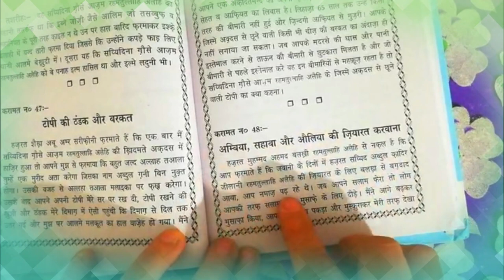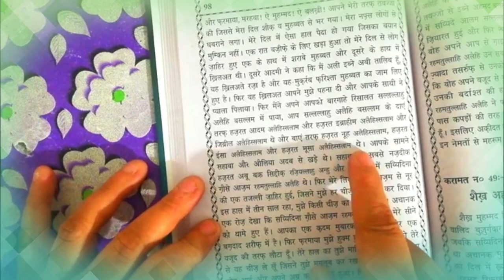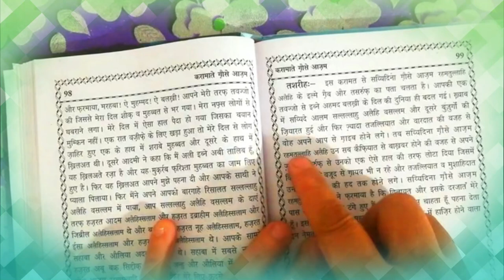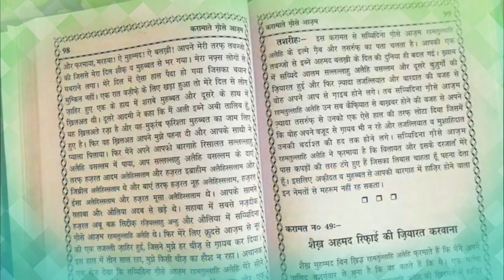ambiya, sahaba aur auliya ki ziyarat karwana || karamate gaus e aazam(r.a)